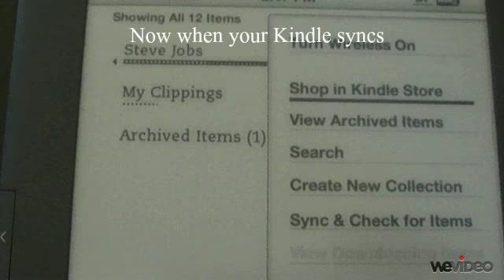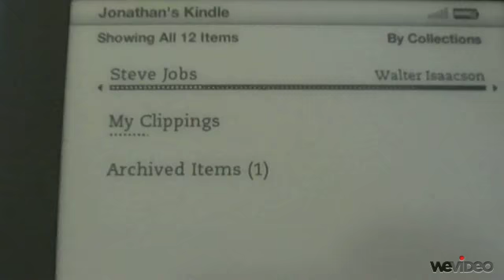Tech Tip #7 Kindle - How to return a Kindle book when using library lending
Simple instructions on how to return a Kindle ebook to your local library and how to remove it from your Kindle.
Music..
"Goat Fish"
by Fex